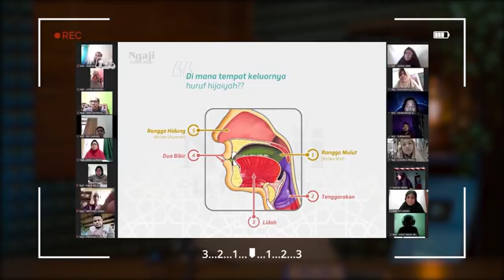3 Huruf Sering SALAH di AL FATIHAH | Bilal Attaki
3 Huruf Sering SALAH di AL FATIHAH | Bilal Attaki - Podcast Tahsin